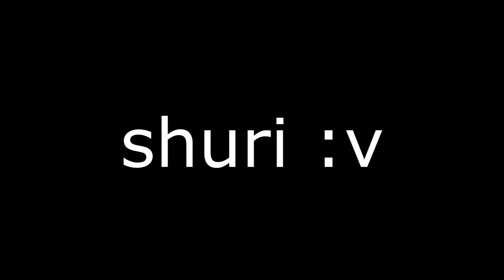Mi waifu no me quiere (Loquendo 2016)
No digas nada oculto, me harias un gran favor